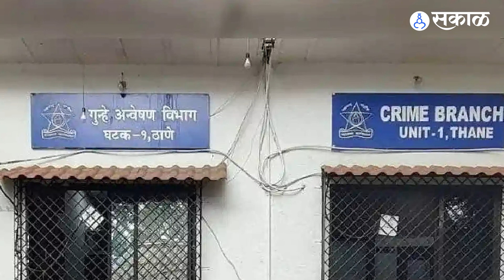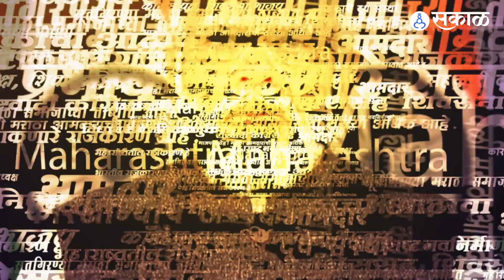Ulhasnagar Crime News: बोट कापल्याचा व्हिडिओ व्हायरल होताच ननावरे दाम्पत्य प्रकरणात अटकसत्राला वेग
भाऊ आणि वहिणीच्या प्रकरणात न्याय मिळवण्यासाठी भावानं बोट कापलं. उल्हासनगरमधील ननावरे दाम्पत्य आत्महत्या प्रकरणात त्यांचे बंधू धनंजय ननावरेंनी बोट कापून व्हिडिओ केला. पुढे तो व्हायरल झाला आणि पोलिसी कारवाईला वेग आला. संपूर्ण प्रकरण जाणून घ्या...